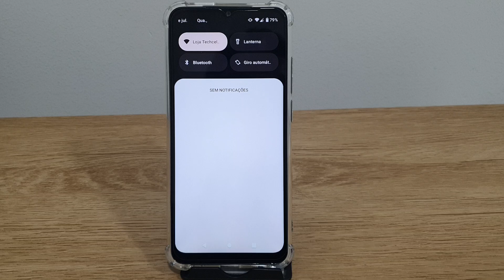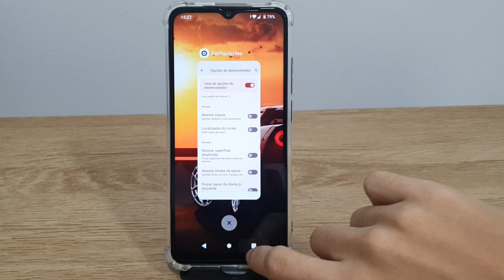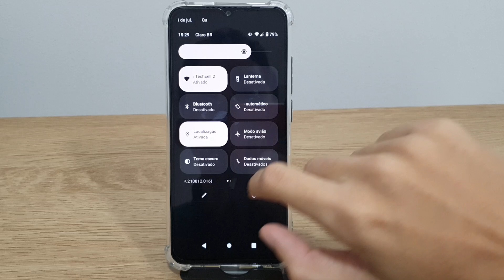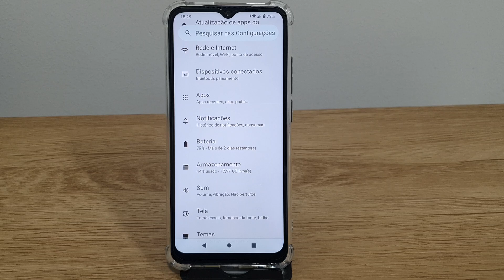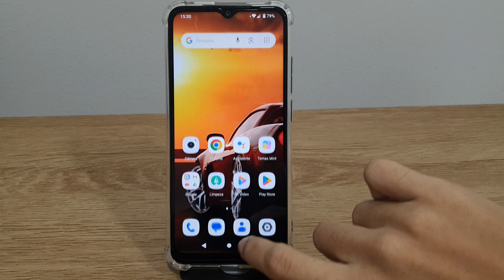Dicas de bateria do Redmi A1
Fala pessoal!! Nesse video estarei mostrando umas Dicas de bateria do Redmi A1.